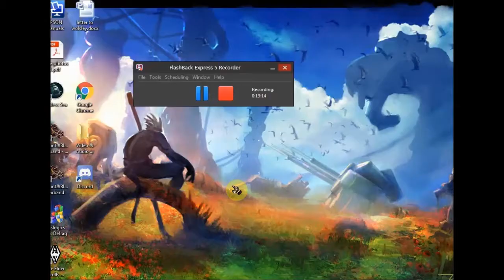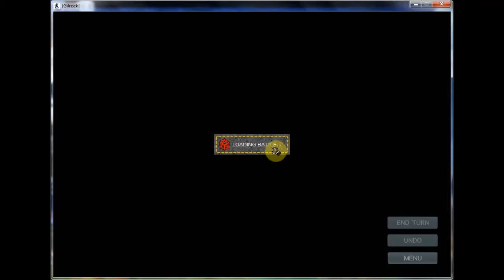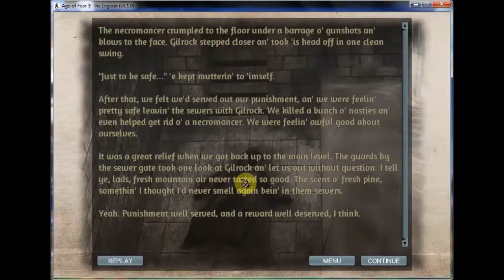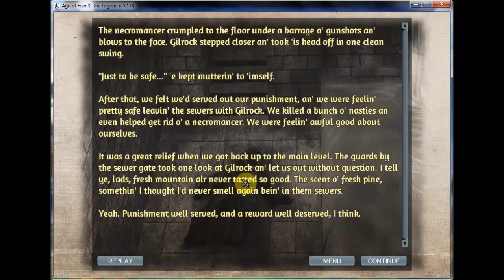Age of Fear 3: The Legend: A Cornish Let's Play #1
This is an  Age of Fear 3: The Legend Lets Play video with me Cornish-Knight, your medieval loving, weather obsessive YouTuber from Cornwall, If you want to see more Please Subscribe.

Please Note: I was given a free review copy by the developers so this may effect my judgment on certain things.

Overview:
Turn-based strategy game that marries a tabletop wargame with elements of RPG. Deep and challenging gameplay, with a huge variety of units and skills, a hex-free battle system and a groundbreaking AI. Play as a dryad sorceress or a drunken dwarven lord in two story driven campaigns!